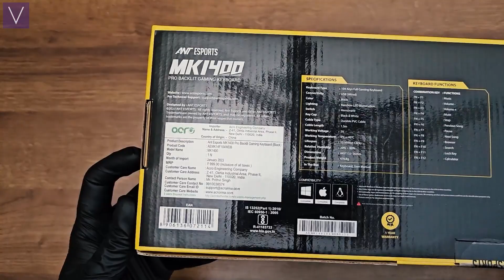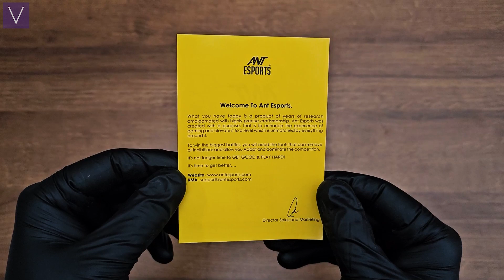Ant Esports MK1400 Pro Backlit Gaming Keyboard | ASMR | V-Unbox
Unboxing the Ant Esports MK1400 Pro Backlit Gaming Keyboard in 2024...

To buy it Online:
Ant Esports MK1400 Pro Backlit Gaming Keyboard (Amazon)

Tech Specs:
Ant Esports MK1400 Pro Backlit Gaming Keyboard Comes with Stylish 104 keys. Its durable quality & Elegant black & white key cap design enhances your gaming & work experience.
· The Lightweight design allows you to take it anywhere with utmost comfort. Compatible with Windows, Mac & Linux operating systems and it’s a good partner for your desktop & laptop.
· Double Injection Keycaps in Stylish Finish Suspension keycap, unimpeded, high and low key layout to adapt to human hand tapping motion arc
· Easy Operation & Broad Compatibility: As a plug-and-play device, this USB-wired gaming keyboard does not need any software support, serving as a great choice for a PC, laptop, or computer keyboard. It is compatible with Win XP / Win7 / Win8 / Win10.
· Strong Durability & Spill Resistance: Tested over 5,000,000 keystrokes, the keyboard is extremely durable to ensure longer service life. Thanks to its spill-resistant design, you do not need to worry about the trouble caused by accidental spills of water anymore.